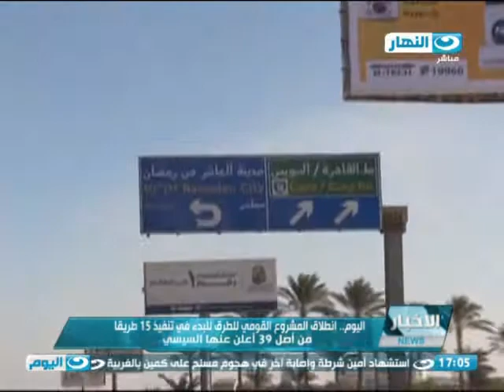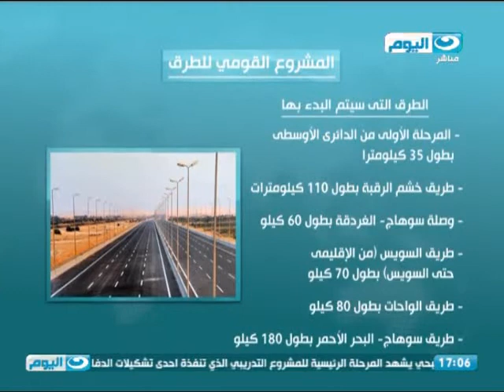تقارير النهار | اليوم.انطلاق المشروع القومي للطرق للبدء في تنفيذ 15 طريقا من اصل 39 اعلن عنها السيسي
اليوم..انطلاق المشروع القومي للطرق للبدء في تنفيذ 15 طريقا من اصل 39 اعلن عنها السيسي